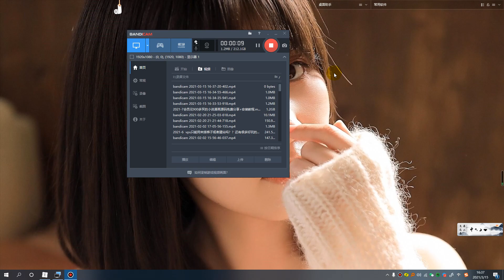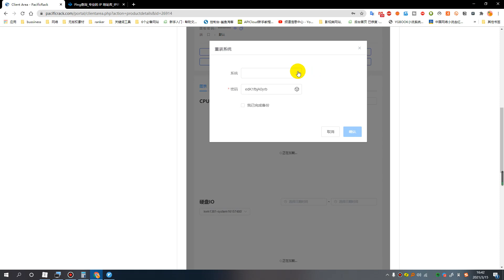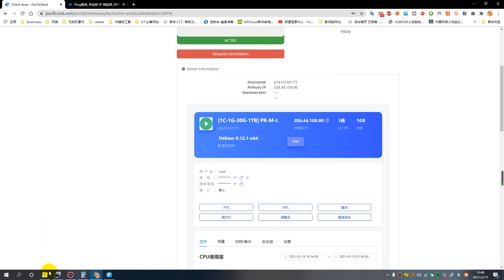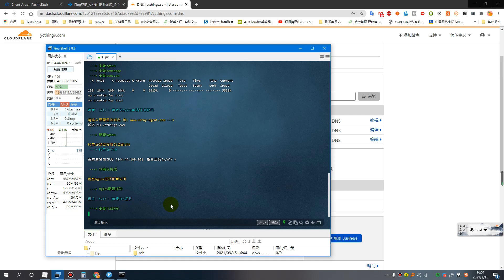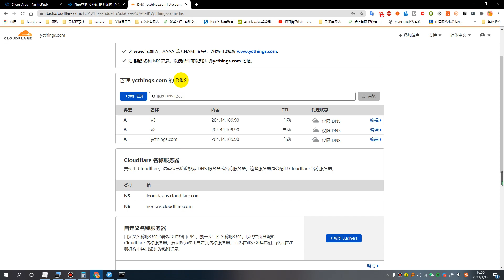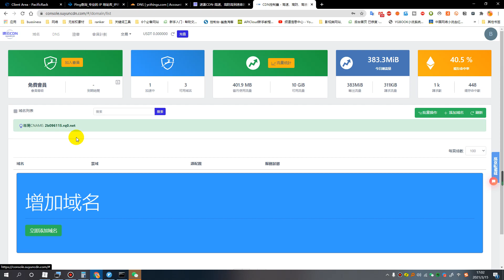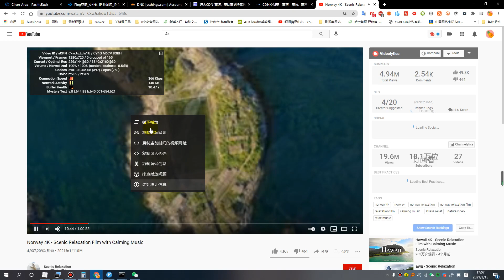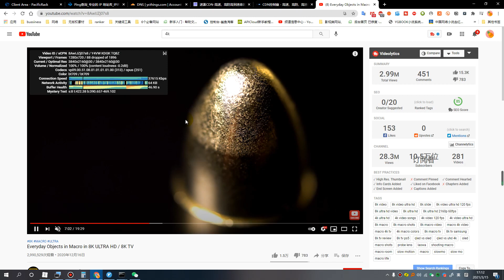2021-8强大到爆炸的CDN加速，拯救你的垃圾VPS，油管速度提高3000倍？？？Y2RAY+CDN 最便宜的翻墙方式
视频中软件和代码下载链接

需要的东西：
1.一个垃圾服务器（多垃圾都成）我用的是97元一年的